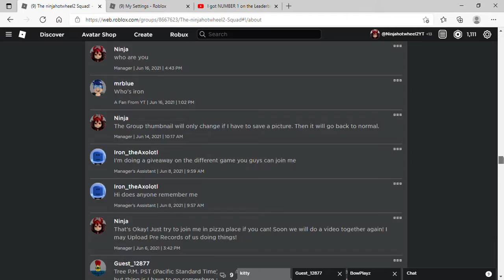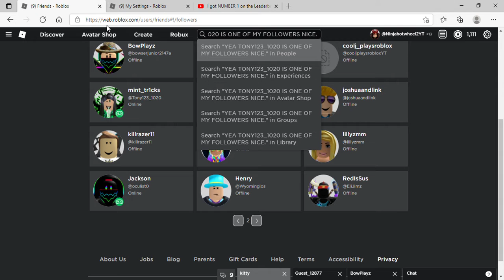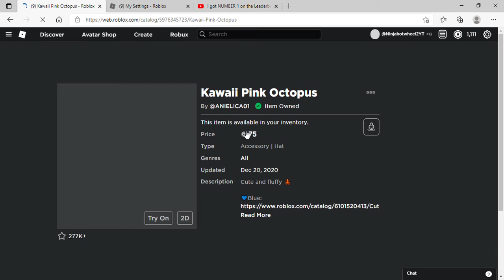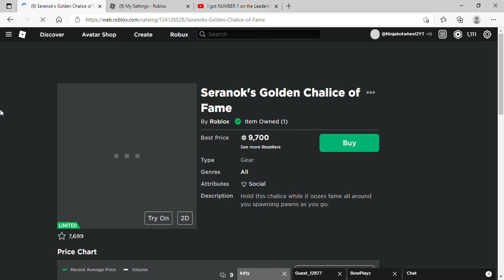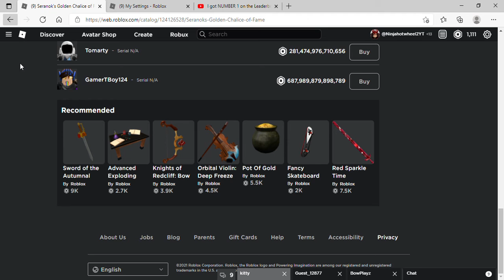You CAN'T see the Likes and Dislikes of THIS video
You CAN'T see the Likes and Dislikes of the video.

CAN YOU?